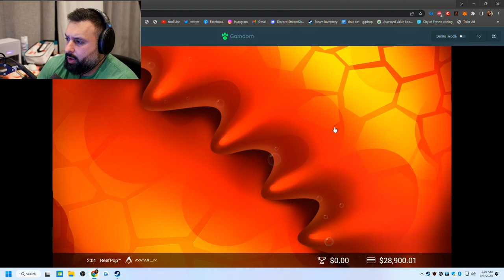I HIT HUGE on this *BRAND NEW* Slot - 2000x BONUS! (ReefPop)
I tried this brand-new game, and let's say... I DID NOT EXPECT THAT!!!